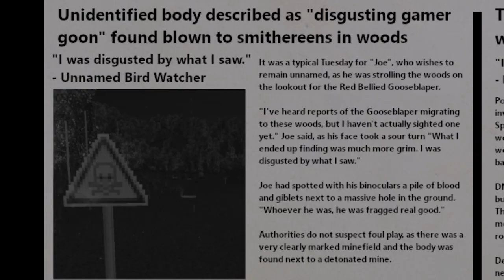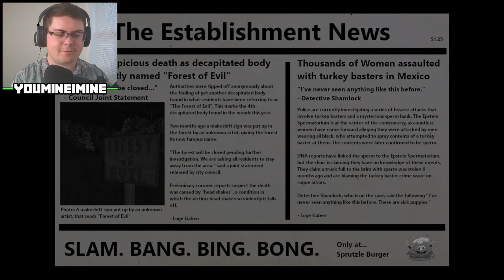Great Horned Spoon, The Splendor Man!! | Legacy of Epstein: Bad Omen - Free Fridays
Legacy of Epstein: Bad Omen is a free to play Steam game made by the lovely GZ Storm and Lazrool.
Driving home carelessly one night, you encounter a tall, dark, and scary sight. Driven to madness, even if slight, caused your hand to turn, and your car to fright. Your beautiful red Beater taken out on a midnight summer's drive, now lays empty with cinderblocks where the tires are to lie. Alright I'm done rhyming now. Hopelessly forgotten in the "Forest of Evil" you'll encounter metal pancakes with the force to to send you sky high. Something is amiss about the forest. As you have to search around for spare car parts to repair your broken Beater, something is tracking you down, waiting for the moment to pounce. The Splendor man is afoot, and you have to escape with your life before he can take it! Enjoy this goofy game as I scream and shout at a spooky pixilated PNG.

Chapters:
0:00 Intro
0:41 Cat-aclysm
14:38 Review and Ranking

Music used in the video:
Animal Crossing New Horizons - 3:00pm (Sunny Weather)
Miitopia - Assigning Mii Roles
Miitopia - Greenhorne

Wash your hands or the Splendor Man will get ya!

Recorded 7/4/23